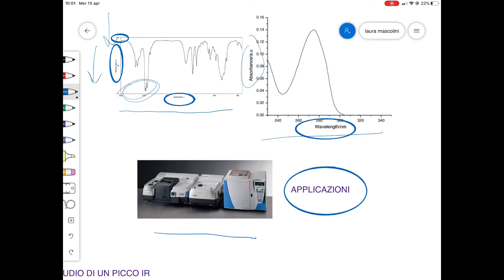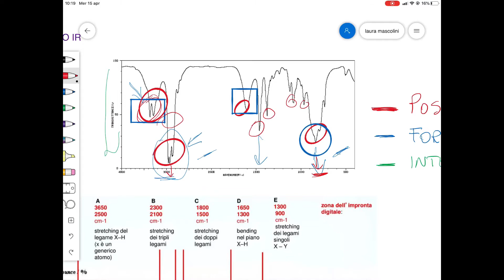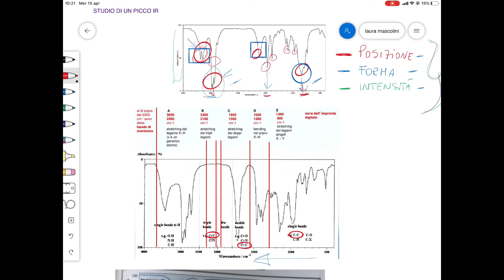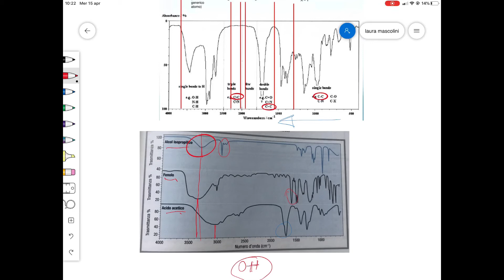SPETTRO IR: INTRODUZIONE